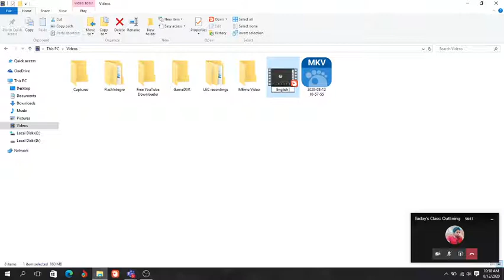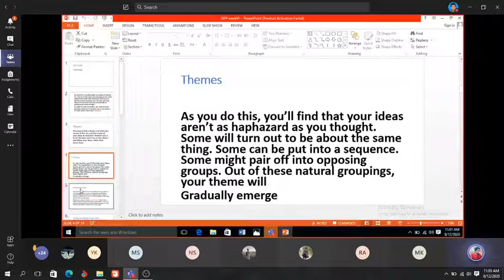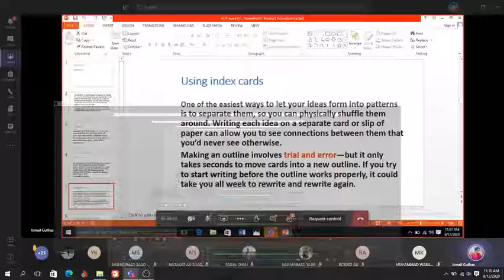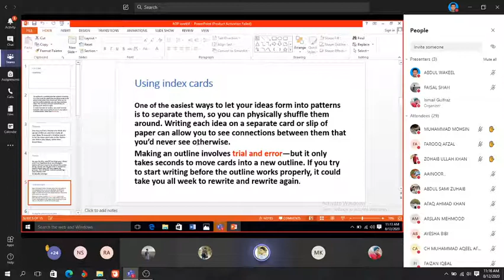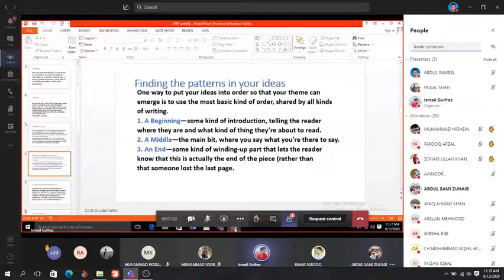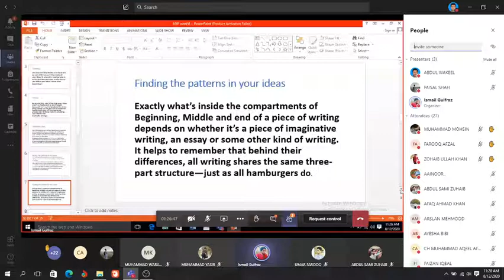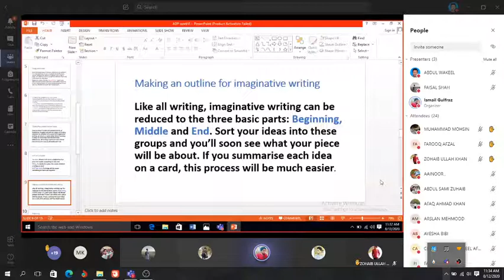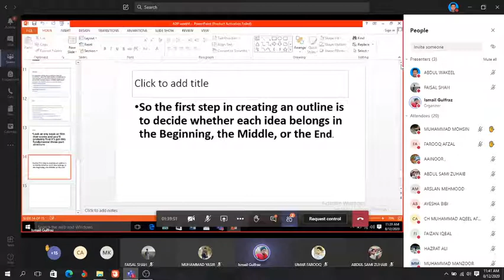OUTLINING Step 03 Part 4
How to get Ideas ideas, imaginative ideas
Any Questions about Topic then share me in comment box
Copyright is not allowed